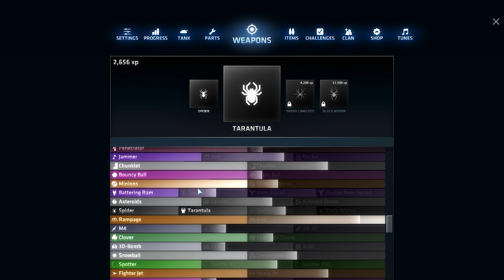Jack-O-Lantern Victory? - Demo vs Boom - ShellShock Live (Multiplayer)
Demolish your friends with hundreds of upgradable weapons shot from your customizable tank in this action-packed online multiplayer tanks game. Earn XP to level up and unlock new tanks, weapons, and gear. Fight against or alongside your friends for strategic team or free-for-all matches.